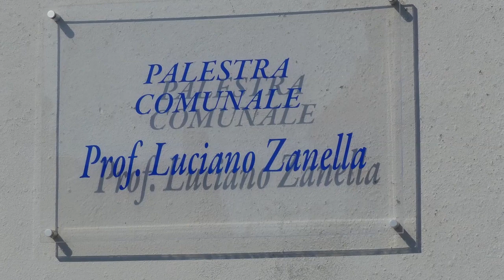IL COMUNE DI TAGLIO DI PO INFORMA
Il Vicesindaco di Taglio di Po Alberto Fioravanti elenca i lavori che si stanno facendo nella Palestra Comunale Luciano Zanella per mettere a norma l’edificio  secondo i protocolli antisismici, antincendio e nuove direttive Covid